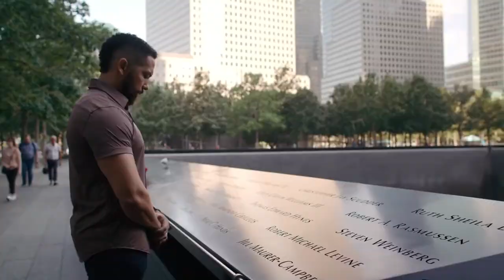SEAL Team 5x03 Ending Scene